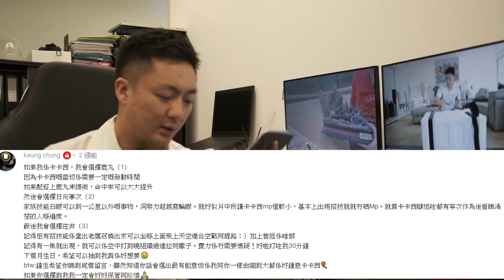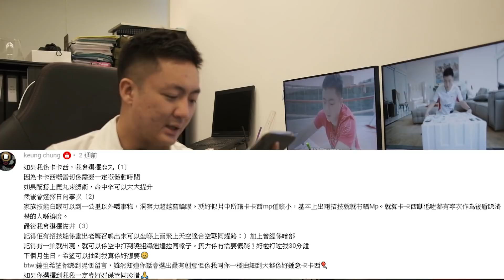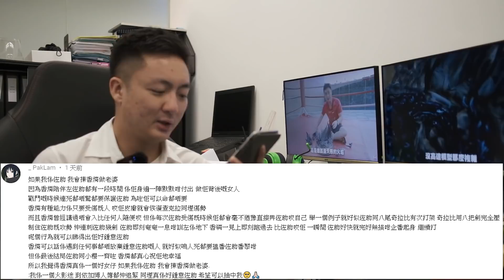【留言太高質】公佈 GK得獎者 | 卡卡西 | 佐助 【想要嗎？送給你！】【鍾培生】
抱歉讓大家等了這麼久，
因為大家的留言實在是太多太高質了。
讚好影片，回答問題，GK隨時送給你！